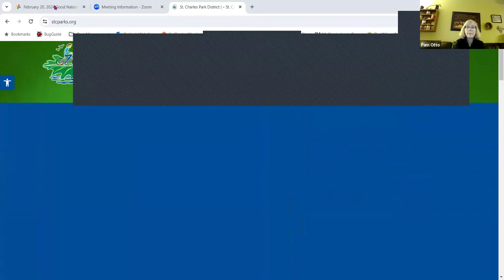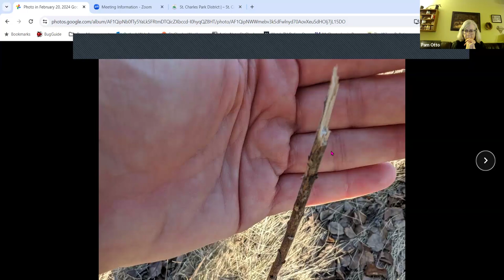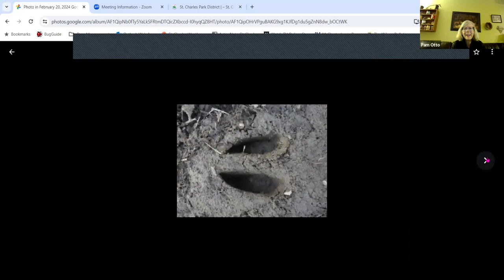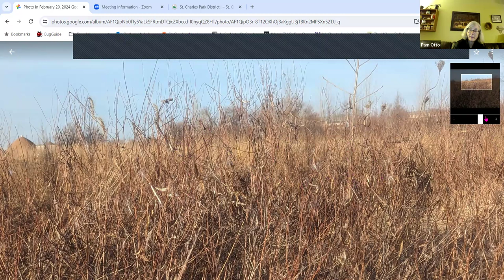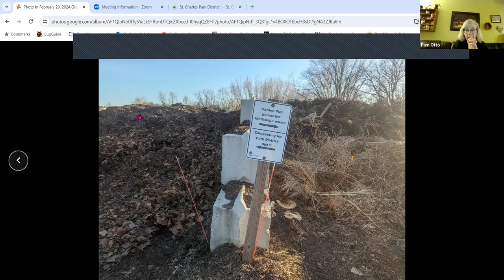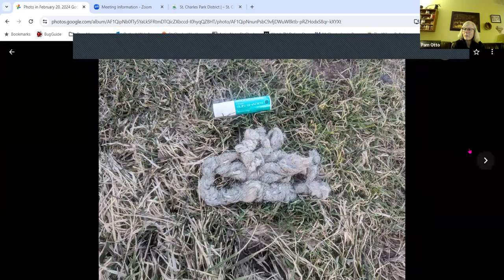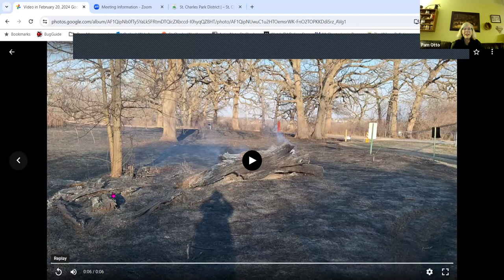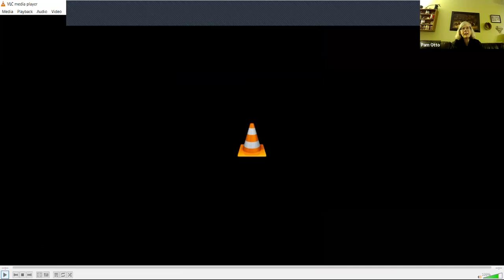February 20, 2024 Good Natured Hour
Tonight's show-and-tell items included a look at a taxidermied pheasant, a timely stuffed toy and some mystery seeds, which then led us to our slides:
[The mystery, revealed]
Deer browse in a Geneva natural area
Familiar plants in their unfamiliar winter forms
Geneva garden plots
Cat tracks
Big twisty scat
Prescribed burn at Hickory Knolls
We wrapped up with a video of a busy, and possibly nesting, black-capped chickadee